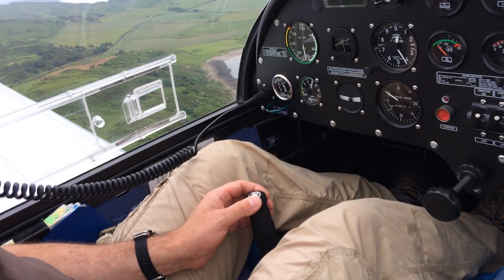EV97 Eurostar Epic